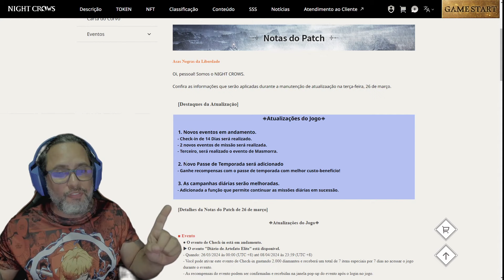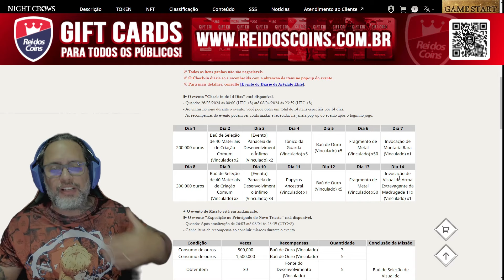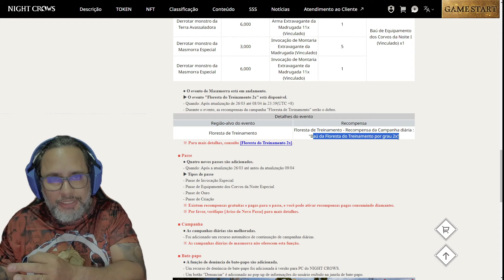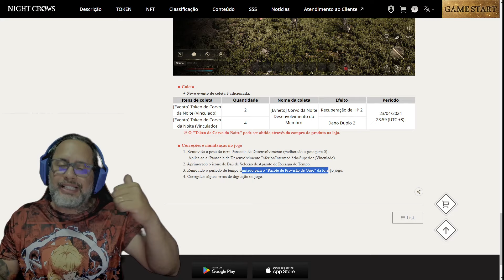NIGHT CROWS - SAIU O PATCH NOTE NOVOS PASSES DE TEMPORADA E MUITOS EVENTOS ( volta as 23:30)